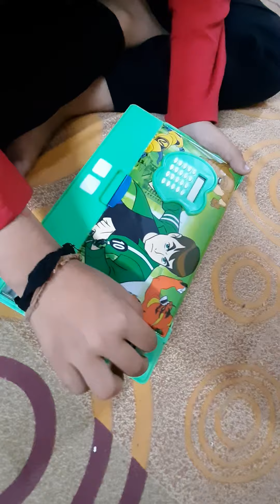Jumbo 🗃 box for boys with calculator